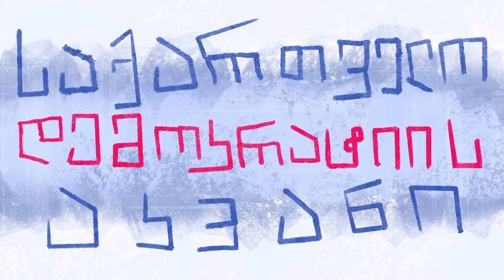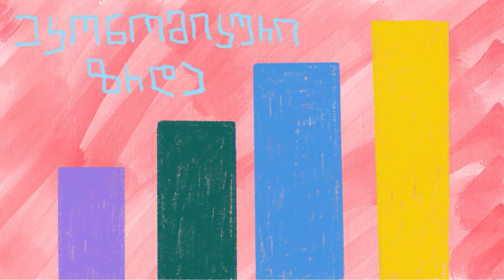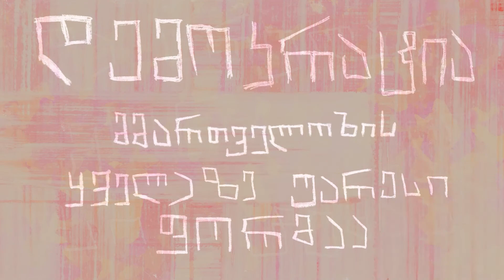დემოკრატია / democracy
რა არის დემოკრატია?

მუსიკა: ალექსანდრე კორძაია (KORDZ)